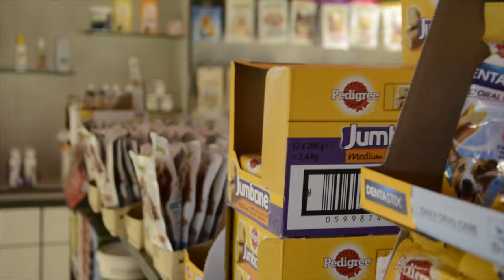MY PUPPY TOY POODLE..🐶🇮🇳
This is a short story on my puppy, COCOA (co-co). I usually post low calorie recipes and full day of eatings but this is very special and something really close to my heart. I hope this is one of many videos where I open up and show more of me and my life. Don’t worry I will be back with my regular content but I hope you guys appreciate me trying something different ❤️ .